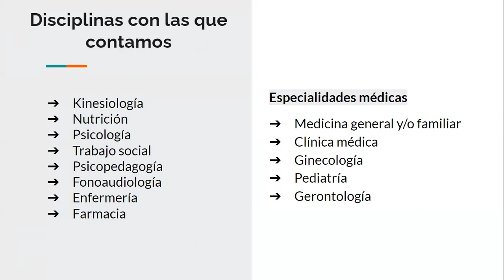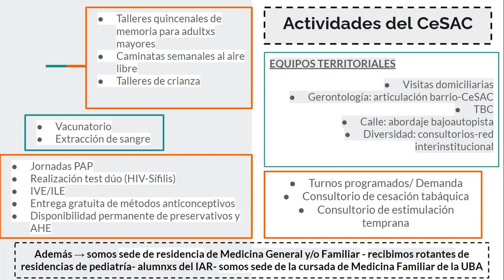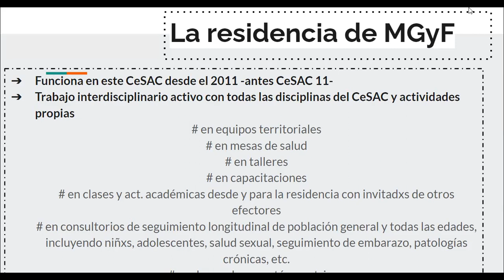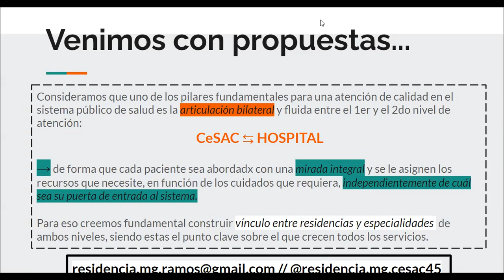Presentación de la Residencia de Medicina General y/o Familiar en el CeSAC 45